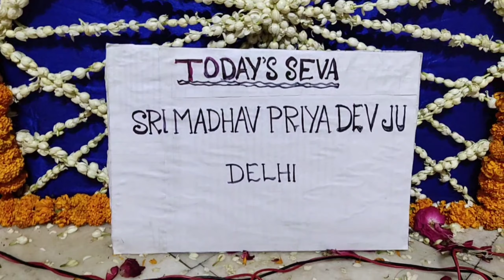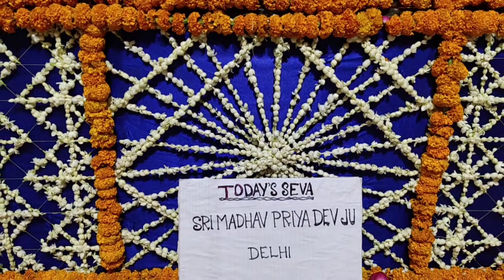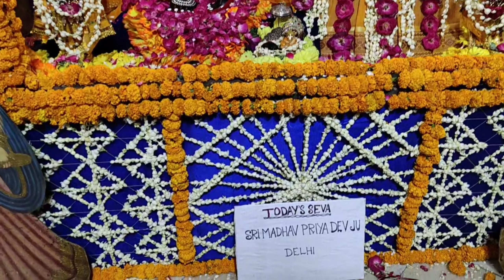FLOWER BUNGLOW DARSHAN20.5.21.SRI SRI RADHASHYAMSUNDAR TEMPLE,LOIBAZAR,SEVAKUNJ,SRIDHAM VRINDAVAN.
SRI SRI RADHASHYAMSUNDAR TEMPLE, LOIBAZAR, SEVAKUNJ, SRIDHAM VRINDAVAN.
"IN THE WHOLE CREATION THE ONLY DEITY OF SRI SRI SHYAMSUNDARJI (LALAJI) MANIFESTED FROM THE LOTUS HEART OF SHRIMATI RADHARANIJI AND THE ONLY DEITY OF SHRIMATI RADHARANIJI (LALIJI) SELF MANIFESTED IN THE TREASURY OF THE KING OF BHARATPUR, RAJASTHAN ADORNED HERE. "
(THE DEITIES WORSHIPPED BY SHRI SHYAMANANDA PRABHU, SRI RASIKANANDA PRABHU AND SHRILA BALADEVA VIDYABHUSANA PRABHUPADA) .
THE ACHARYA PEETHA OF GAUDIYA VAISHNAVA SAMPRADAY IN THE WHOLE WORLD.
MAIN ONE AMONG THE SEVEN MAIN TEMPLE (SAPTA DEVALAY) OF VRINDAVAN.
(THE MAIN AND PRIMEVAL SRI SRI SHYAMANANDI PEETHA, GADI, GURUPAT  IN THE WHOLE WORLD. )
"SRI SRI RADHA SHYAMSUNDAR TEMPLE IS 'JAGADGURU SRI SRI SHYAMANANDA PRABHU DWARAPEETHA', ONE AMONG THE 52 DWARAPEETHA OF FIVE VAISHNAVA SAMPRADAYA AND THE MAIN ONE AMONG THE 2 DWARAPEETHA OF GAUDIYA VAISHNAVA SAMPRADAYA. "
(SRI SRI RADHA SHYAMSUNDAR DEVJI MAHARAJ IS THE 'ISTADEVA 'OF SHRILA A. C. BHAKTIVEDANTA SWAMI PRABHUPADA,
THE FOUNDER ACHARYA OF ISKCON.)